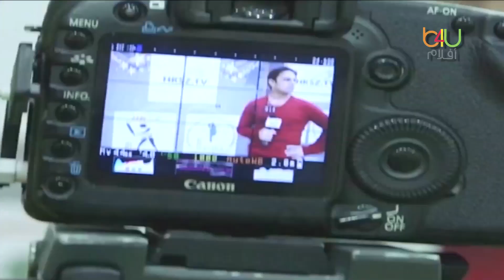Award Extravaganza Show Part 02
Produced By
HKSZ.TV